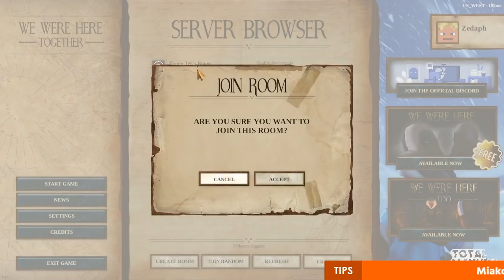We Were Here Together #1 | Yeti Hunters!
23 Oct 2019